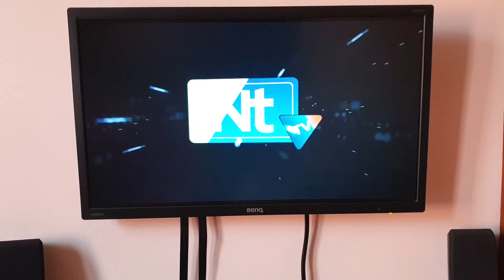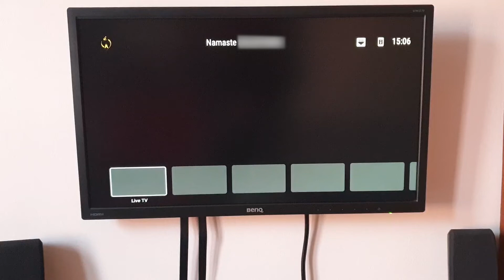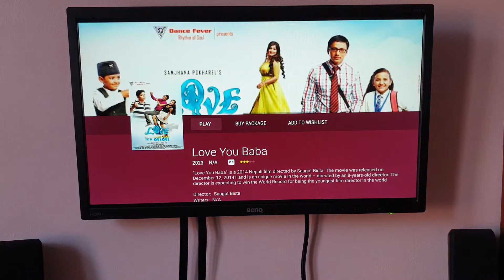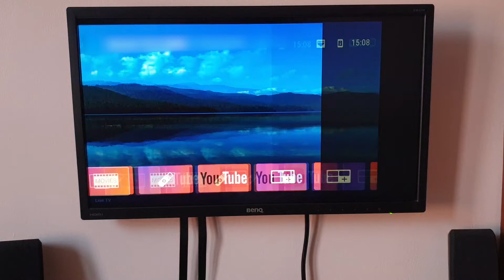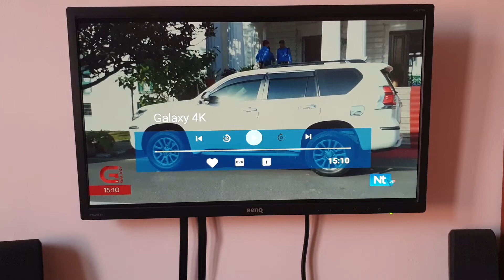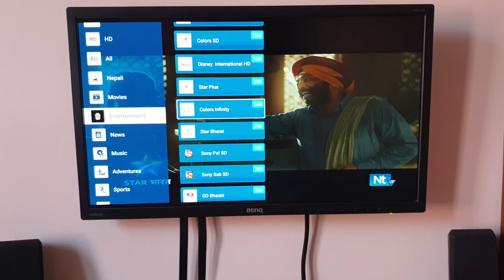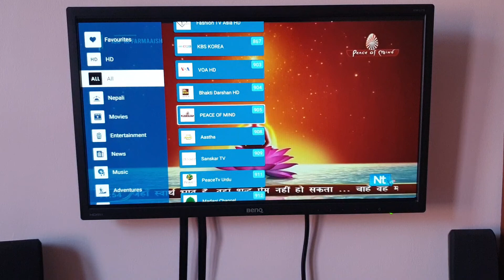Nepal Telecom NTTV Review, Unboxing, Test | नेपाल टेलिकम टिभी NTC FTTH IPTV Experience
This is the full unboxing and review of Nepal Telecom NTTV or NTC IPTV service provided using Nepal Telecom NTC FTTH service. In this video, we have shown all things that come in the box of NTC IPTV or NTTV. We have shown service, movies, YouTube, and Live TV service and explained the full experience of the service. This review is based on the yearly package that costs Rs 12,000 and provides free VOIP (Telephone), Premium Channels, and 20 Mbps Internet (50 Mbps After Dashain 2080 Upgrade). Our review also uses the latest 5GHz NTC XPON Router

यो नेपाल टेलिकम NTC FTTH सेवा प्रयोग गरी प्रदान गरिएको नेपाल टेलिकम NTTV वा NTC IPTV सेवाको पूर्ण अनबक्सिङ र समीक्षा हो। यस भिडियोमा, हामीले NTC IPTV वा NTTV को बक्समा आउने सबै चीजहरू देखेका छौं। हामीले सेवा, चलचित्र, YouTube, र लाइभ टिभी सेवा देखाइएका छौं र सेवाको पूर्ण अनुभव वर्णन गरेका छौं। यो समीक्षा वार्षिक प्याकेजमा आधारित छ जसको लागत १२,००० रुपैयाँ छ र यसले निःशुल्क VOIP (टेलिफोन), प्रिमियम च्यानलहरू, र २० Mbps इन्टरनेट (दशैं २०८० अपग्रेड पछि ५० एमबीपीएस) प्रदान गर्दछ। हाम्रो समीक्षाले नवीनतम 5GHz NTC XPON राउटर पनि प्रयोग गर्दछ |